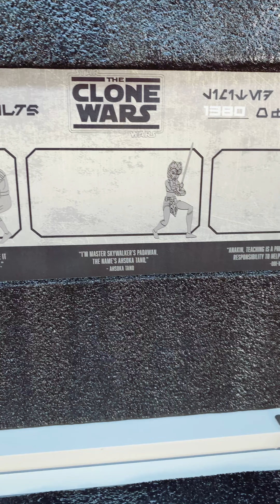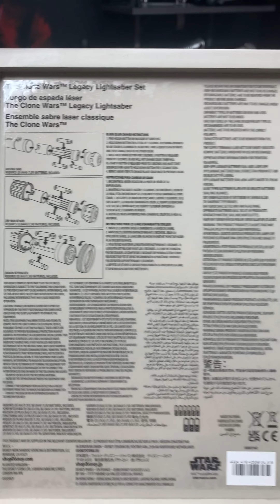Limited Edition Clone Wars Lightsaber Set Legacy Galaxy’s Edge Star Wars Ahsoka Anakin Obiwan